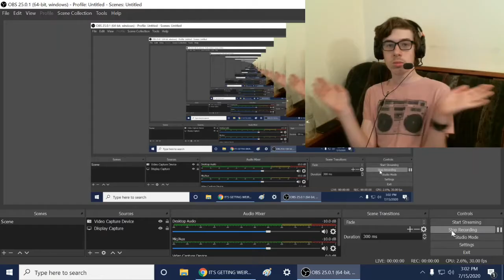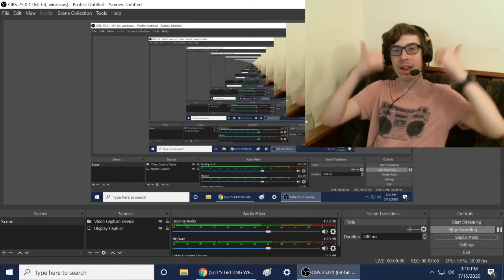IT'S GETTING WEIRD! Reaction!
-SMG001, 2020